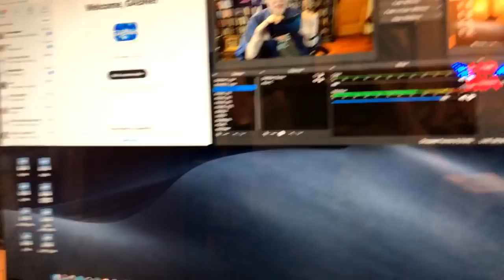Alex Bennett’s Ramble 6-6-19 (recorded from You Tube)